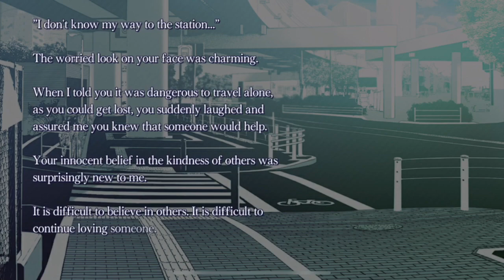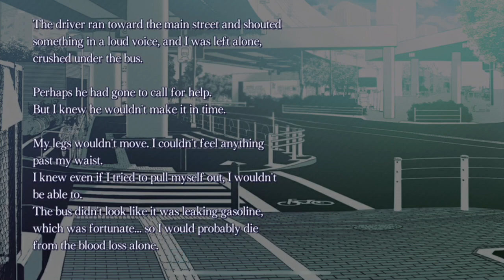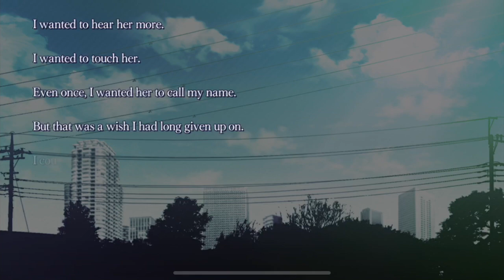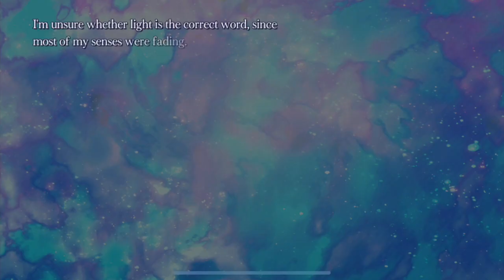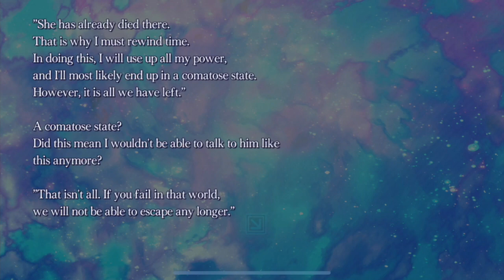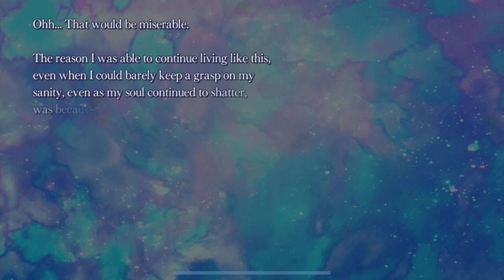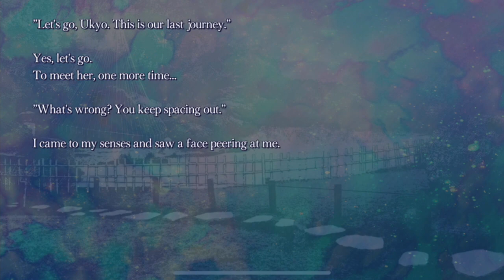UKYO'S POV BONUS STORY! | Amnesia Memories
I hope you guys enjoy this extra story with Ukyo! He is the true ending for this game / cannon character, so it's only fitting we do his last. I will post a poll once i get Amnesia Memories for what guy you want to see first~